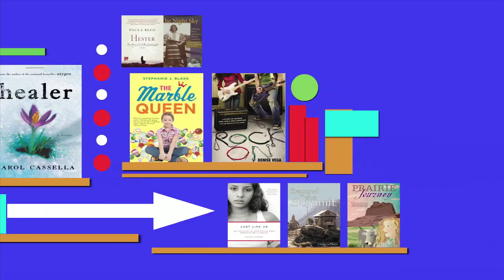Off the Page - John Daly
A lifelong Coloradoan, John graduated from the University of Northern Colorado in 1996 with a degree in business administration and computer information systems. He spent the next sixteen years developing accounting software and Internet-based, workflow collaboration solutions.
With a thirst for creative expression that went beyond the logic and absolutes of computer programming, John developed an interest in writing. His early work included newspaper editorials, and film and television reviews for entertainment websites. He later became drawn toward more substantive commentary on world events. He currently writes political, cultural, and media-analysis columns for a nationally recognized, news commentary website.